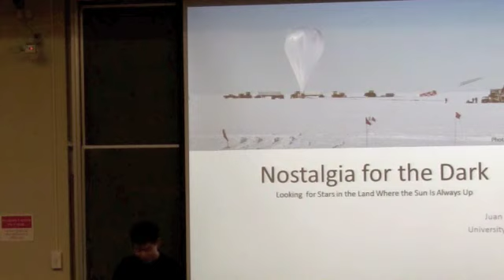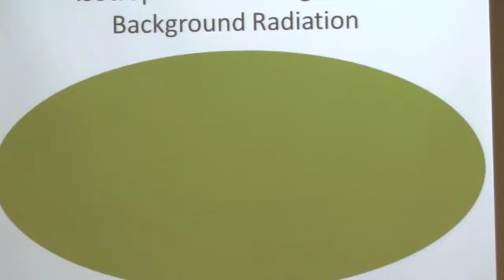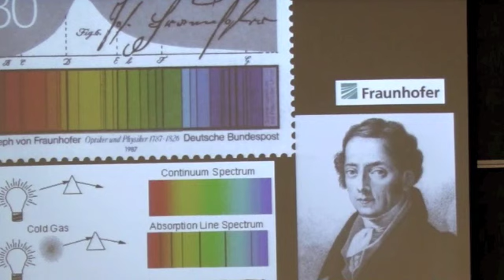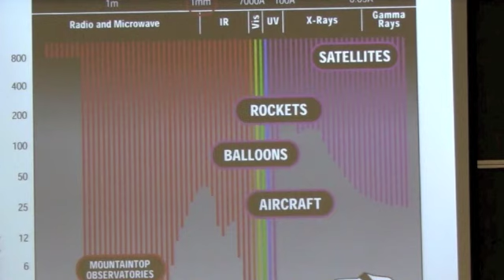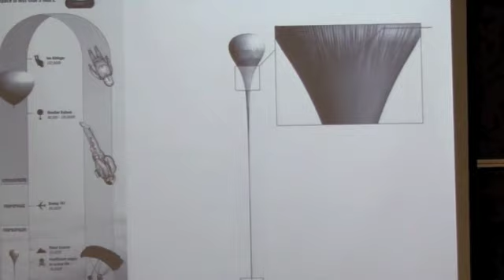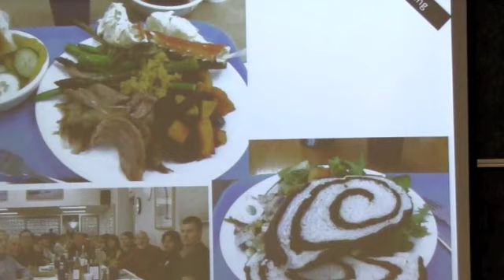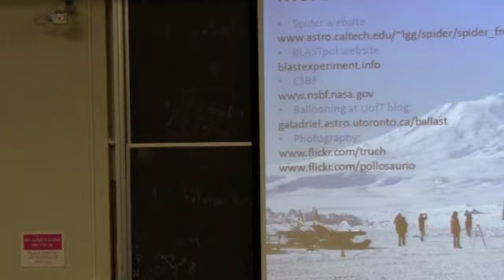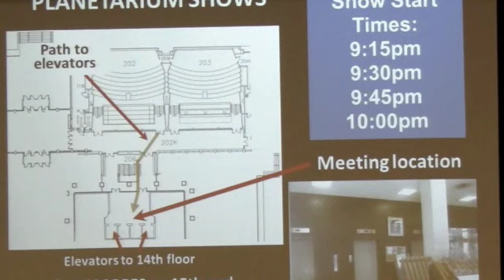Nostalgia for the Dark: Looking for Stars in the Land Where the Sun Is Always Up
April 4, 2013: Presented by Juan Diego Soler

Juan Diego Soler, graduate student at the balloon-borne astrophysics group at the University of Toronto talks about his adventures in Antarctica and how he explained to his mother why astronomers want to fly a telescope over the surface of the coldest, driest and most desolate continent on Earth.